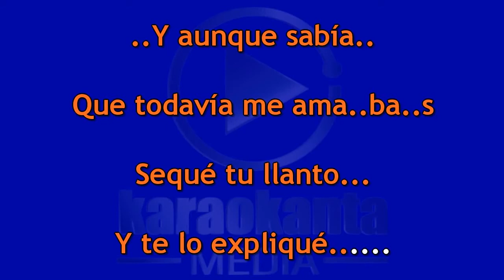Barraza y El Yaki 100 % Sincero DEMO